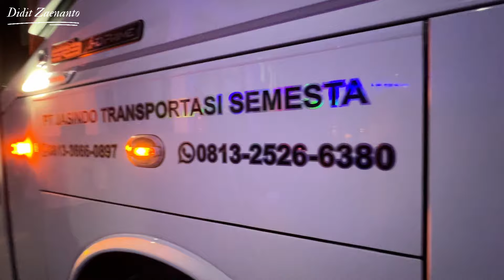GADIS MANIS MENJEMPUT BUS GANTENG‼️ JTS Trans Solo Raya kembali hadirkan Legacy SR3 Series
Informasi dan penawaran harga karoseri laksana
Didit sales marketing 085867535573